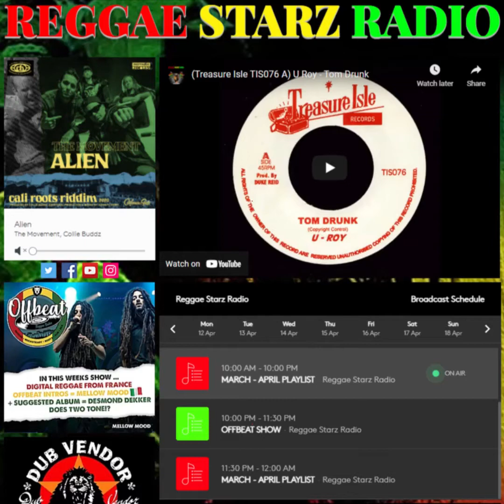Rockers Forever HR007 A Little John Slice Of Cake